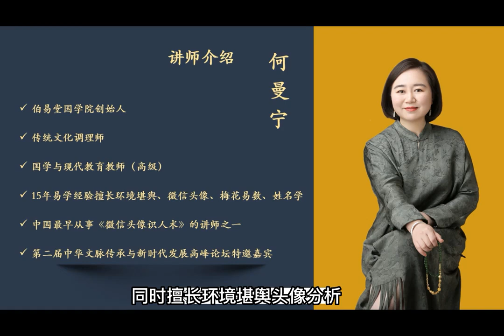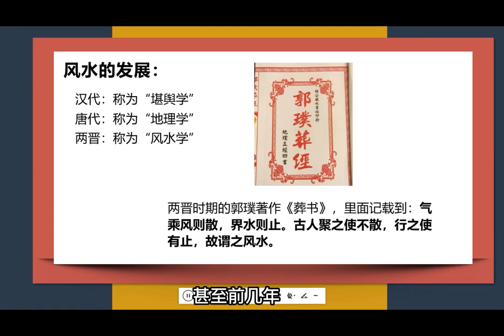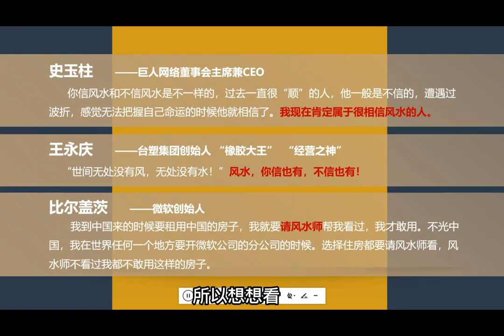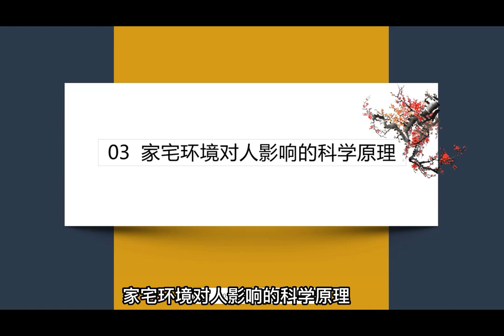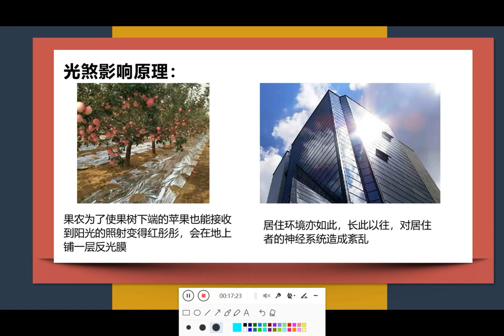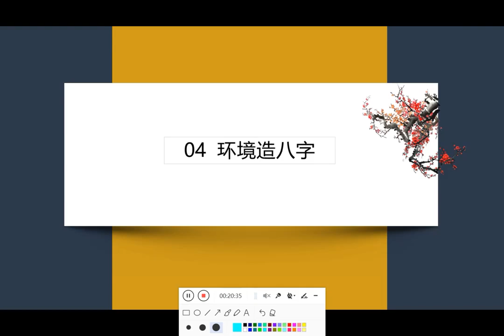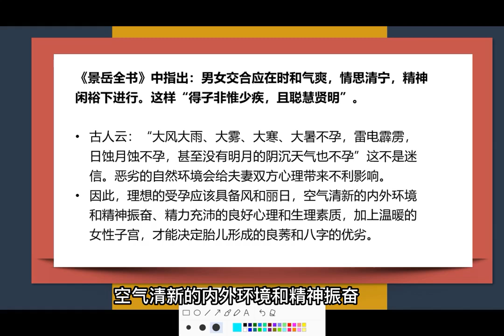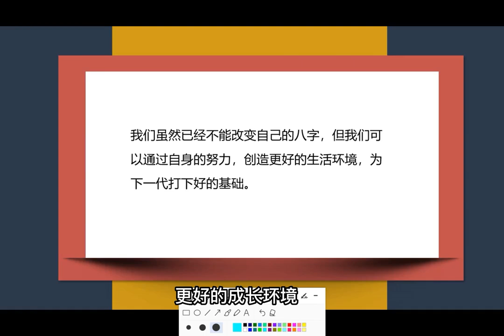何曼宁老师家宅解读实战营 第02集 “家居环境”的科学原理及重要性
【内容介绍】何曼宁老师《家宅解读实战营》41集
第01集 开营仪式
第02集 “家居环境”的科学原理及重要性
第03集 风水的流派及认知
第04集 判断家居环境优劣的金钥匙
第05集 如何定方位和看户型图
第06集 怎么样判定内部格局
第07集 家宅八宫对应的五行和方位
第08集 家宅八宫对应的人物和身体部位
第09集 八宫的五行生克制化
第10集 房屋流年解析
第11集 房屋缺角的危害及优化建议（上）
第12集 房屋缺角的危害及优化建议（下）
第13集 卫生间在各个方位的影响及优化建议
第14集 厨房在各个方位的影响及优化建议
第15集 气口、门的布局、影响及优化建议
第16集 什么是感应气场及对人的影响
第17集 八大感应气场的分类和快速记忆方法
第18集 怎样判断人、门、位三者的对应关系
第19集 住在不同位置的结果及优化办法（上）
第20集 住在不同位置的结果及优化办法（下）
第21集 好的内部格局是什么样的
第22集 内局重点看什么
第23集 案例实操和经验分享
第24集 如何判定外局方位和要素
第25集 外格局的优势
第26集 怎样分析外局八大气场
第27集 远煞的分类及影响
第28集 近煞的分类及影响
第29集 怎样挑选房宅
第30集 内局龙虎印堂的应用
第31集 什么是龙虎印堂及重要性
第32集 外局龙虎印堂的应用
第33集 案例实操和经验分享
第34集 十二地支的刑冲克害破在流年的表现
第35集 每年煞位的推演和规避
第36集 各类物品选择及摆放要诀（供桌、钟表、家电）
第37集 各类物品选择及摆放要诀（鱼缸、花、挂画）
第38集 各类物品选择及摆放要诀（灯具、镜子、鞋柜）
第39集 家中常见问题及解决办法
第40集 如何运用吉祥物助运
第41集 案例实操和经验分享

声明：如果该视频影响了您的权益请联系作者删除
微信：xsxyd6688